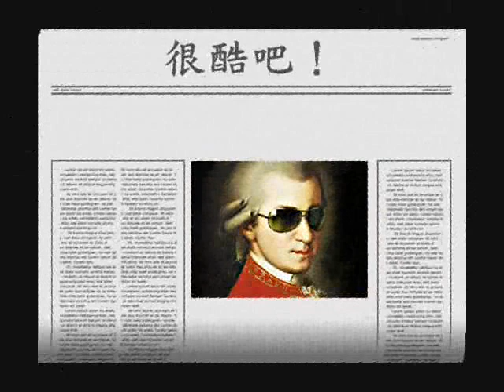❤♫ 莫扎特 - 第16號鋼琴協奏曲K.451，第三樂章（迴旋曲; 極快板）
獨特的魅力－音樂之神「莫札特」。
活潑輕快，令人愉悅。
❤♫ 莫扎特 - 第16號鋼琴協奏曲，第三樂章（迴旋曲; 極快板）
❤♫ 演出《Vladimir Ashkenazy 阿胥肯納吉，1937》鋼琴演奏暨指揮愛樂管弦樂團。
音樂提供：福茂唱片音樂股份有限公司。